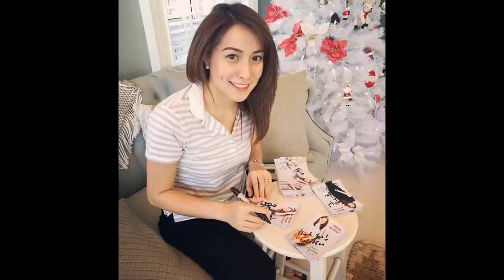Cristine Reyes Renovated House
Cristine Reyes newly renovated home with husband Ali Khatibi and their daughter, baby Amarah.